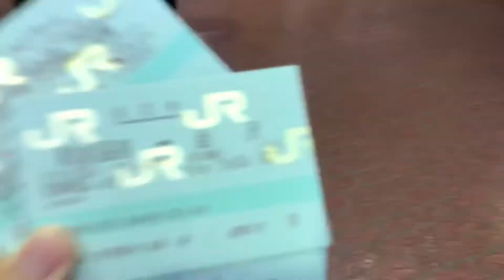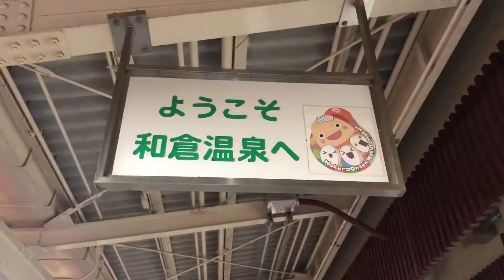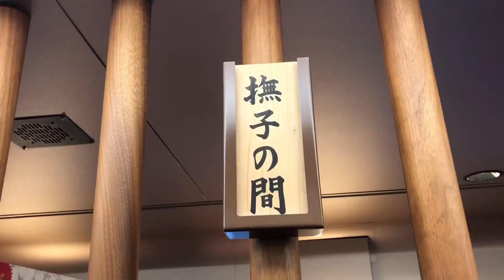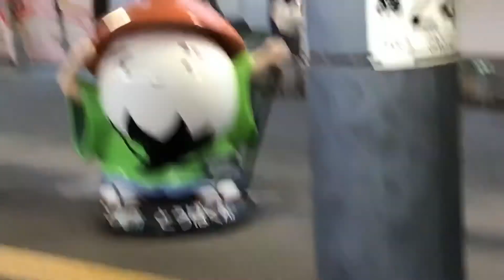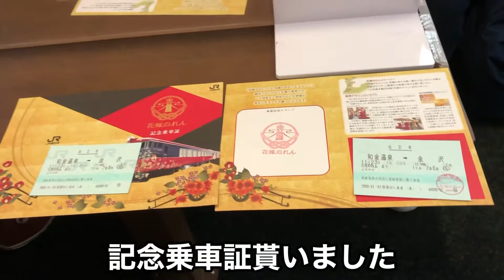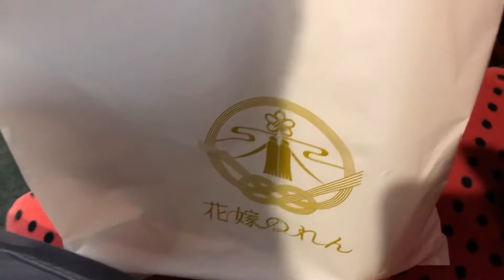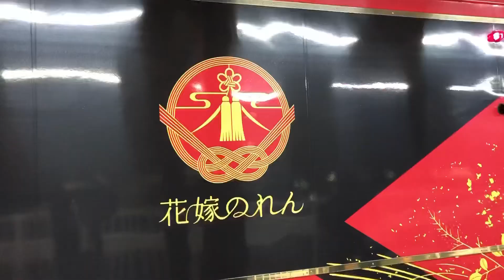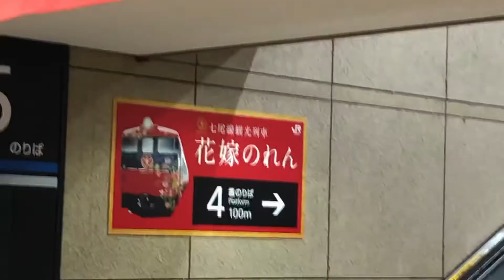幸せを願う列車『花嫁のれん号』に乗車！！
自己紹介

これから電車の動画など声などの入れたりしてアップしたいとおもいます！